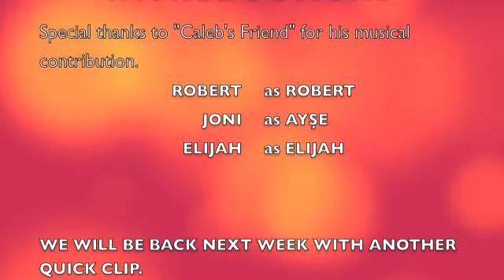English Tea Time / First Edition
ETT at home, online quick lesson for English practice.